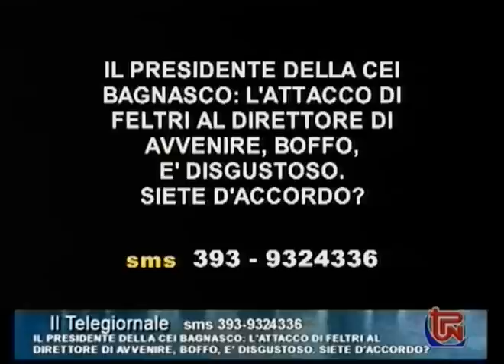L'opinione del direttore di TPN sullo scontro "Boffo-Feltri". 29/08/2009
Il direttore di TelePordenone, Gigi di Meo, dedica il quotidiano sondaggio del suo notiziario alla nota vicenda "Boffo-Feltri".

Gigi di Meo si schiera dalla parte del direttore de "Il Giornale" e ribadisce che, nonostante non gli piacciano i moralisti, questi ultimi devono avere per lo meno una fedina penale pulita prima di criticare la condotta morale di altre persone.